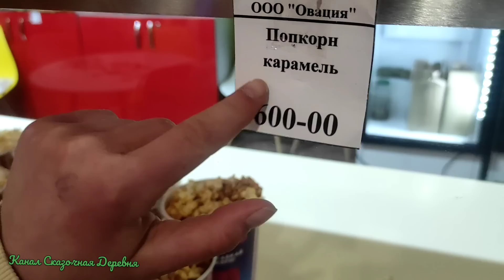Диван, Тульский цирк и раки + эвакуатор и незаменимая ватрушка.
Что бы найти нас на Вайлдберриз нужно в его поисковике набрать:
Товары для колбасы: ВкусноЕм
Игрушки для раскрашивания: Пелагея.

Приветствую вас на нашем Ютуб Канале Сказочная Деревня. Мы-семья, переехавшая несколько лет назад из Москвы в деревню! Рассказываем разные способы заработка вне города, пробуем разные бизнес идеи. Выше, по ссылкам, вы можете увидеть разные полезности, например товары для домашних колбасников на маркетплейсе  Вайлдберриз и Озон. В любом случае, надеюсь, вам будет интересно.